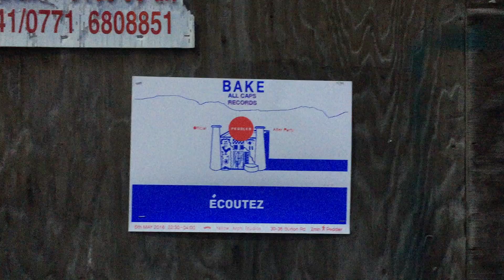Peddler Limited Edition Afterparty Street Screenprints (Teaser)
A teaser for the peddler after party revealing the process behind the limited edition street screen-prints scattered throughout Sheffield.